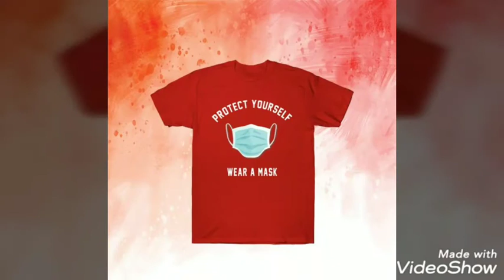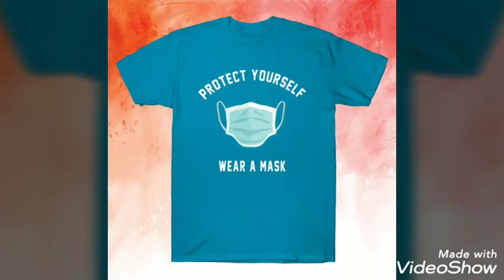Protect Yourself And Wear A Mask T-Shirt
coronavirus
how to make...
face mask...
diy face mask.
mask...
face mask sewing tutorial.
diy mask.
face mask diy.
how to make a face mask cloth.
face mask with filter pocket.
no sew face mask.
face mask tutorial.
diy face mask no sewing machine.
homemode face mask.
face mask pattern ...
how to sew a face mask...
no sew face mask easy.
t shirt mask.
easy sew face mask.
making face mask at home.
cloth face mask...
corona.
corona virus.
face mask.
covid-19.